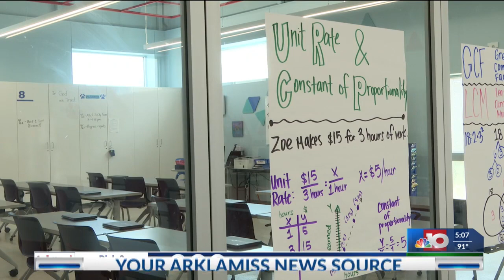A.E. Phillips Laboratory School in Ruston recognized as 2023 National Blue Ribbon School